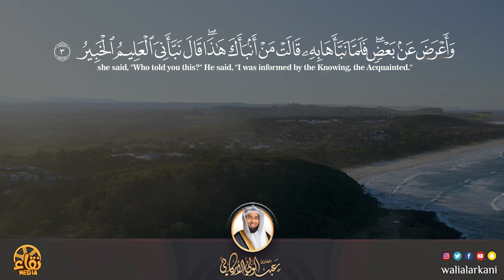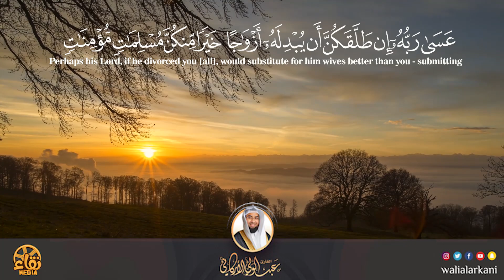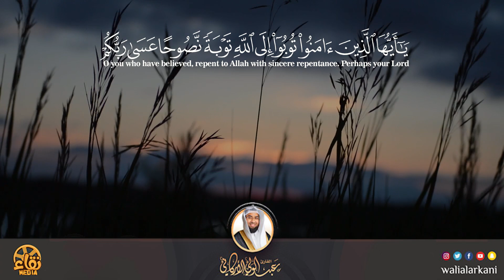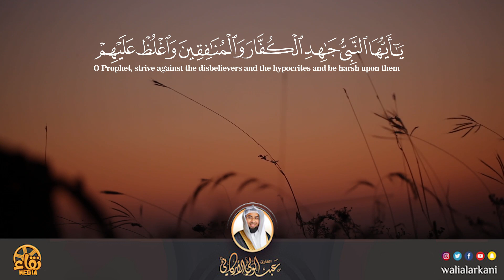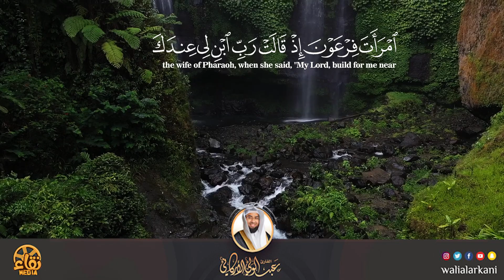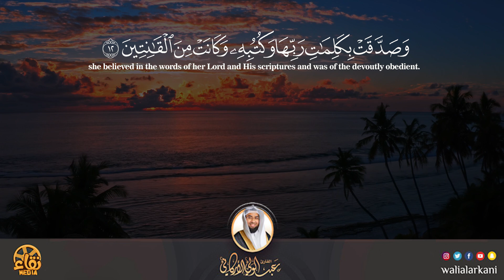سورة التحريم SURAH AT-Tahrim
سورة التحريم
SURAH AT-TAHRIM

عبدالولي الأركاني
ABDULWALI ALARKANI